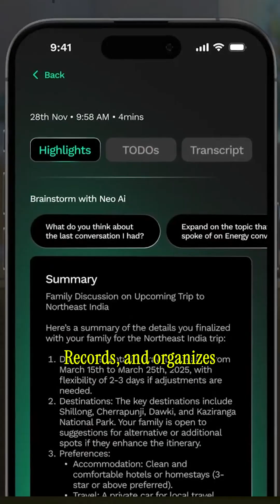Meet NeoS1: Your AI-Powered Second Brain!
Say hello to the NeoSapien neo S1 – the world's first AI-powered wearable that acts like a second brain. From managing your tasks to enhancing productivity, this cutting-edge tech is designed for the future.

Experience intelligent assistance right on your wrist. Learn how the NeoS1 is changing the game for smart wearables.